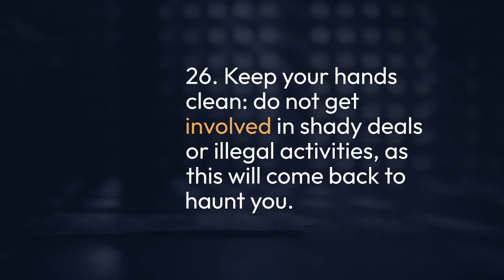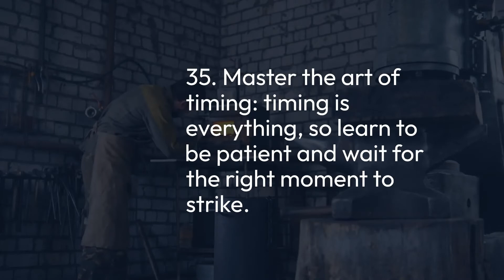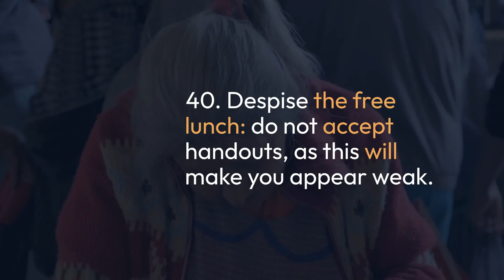Power and Manipulation - Part 4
Part 4 of Power and Manipulation - series of summaries of the laws of power and manipulation from Robert Green's controversial best-seller The 48 Laws of Power. The 48 Laws of Power is a modern classic. The book teaches people to gain power, e.g., through psychological manipulation. It offers a realistic view of human nature and ways to take advantage of others and manipulate them for personal gain. For obvious reasons, the book is banned in many prisons. Power, Manipulation, Psychology and Human Behaviour in unflattering terms.